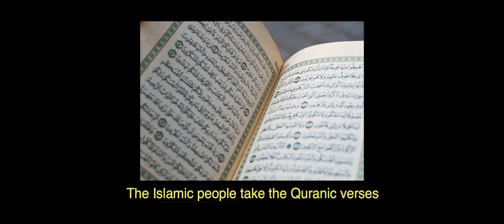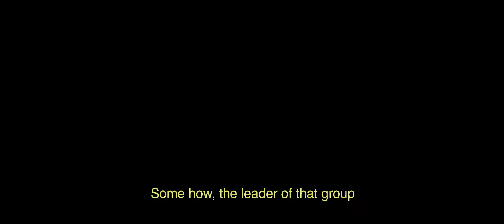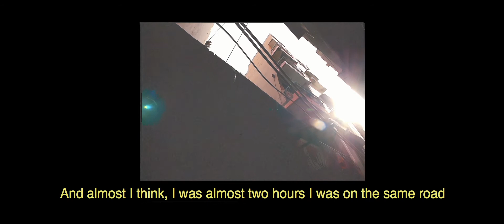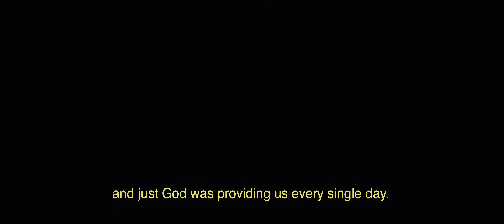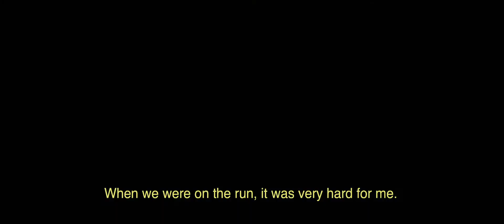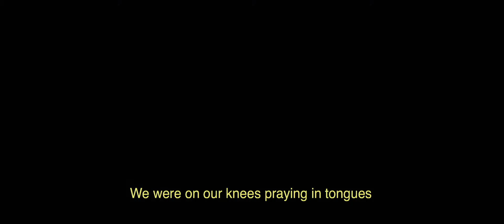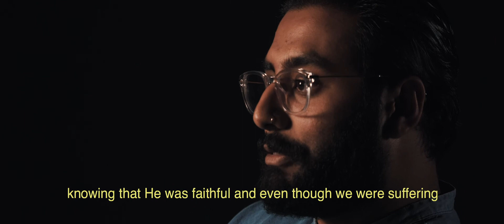The Charles Family Story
The Charles family trusted in God’s goodness while facing years of persecution and uncertainty about the future. God showed himself faithful and began to unfold His purpose in their lives. For more information on their ministry, head over